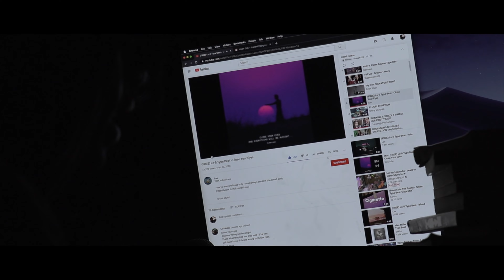CEWPINS VIDEO RESPONSE! *Do Vape CARTS KILL YOUR TOLERANCE?*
Responding to a video by @cewpins  all love ❤️ just my opinion on the matter. I did a video on tiktok but didn’t really explain myself well so here’s a video for you guys. What your opinion on this topic.